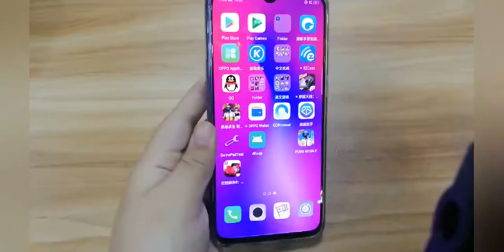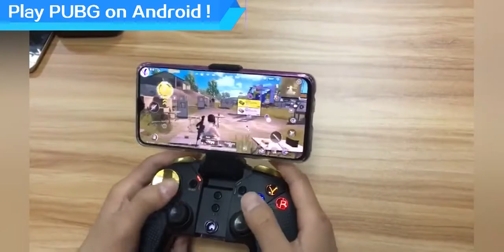PG 9118 Direct Play PUBG on ios&Android devices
* New upgraded gamepad, No APP Needed, easy to use,
* Support PUBG, Rules of survival, Fornite and ect.
* Support playing games on Bluetooth enabled Android/ iOS/ Win 7/ 8/ 10 systerms without any drivers;
* The botton of A/ B/ X/ Y function key has white LED light. And its better for game playing in dark area.
* Delay-free experience is transmitted over BT 4.0.
* Support TURBO(acceleration) function, make it stronger and more fast when playing games:
* Design with telescopic function, support mobile phone within 6.2 inches.
* With a D-pad plate bring gamers good gaming experience.